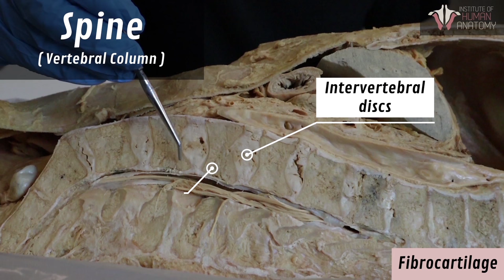How to Build a Human | The Anatomy of Connective Tissue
In this video, Justin from the Institute of Human Anatomy, discusses the different types of connective tissue found in the body, and their various functions.